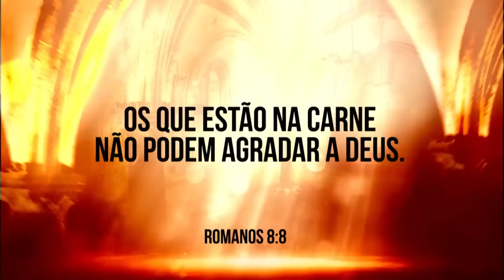[6/21] Sexto dia do Jejum de Daniel - 21 passos para receber o Espírito Santo